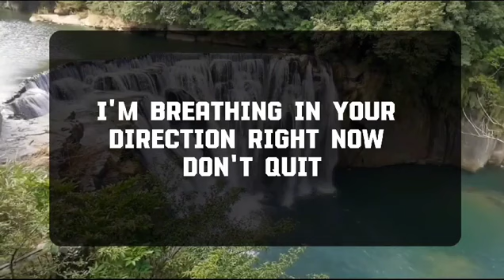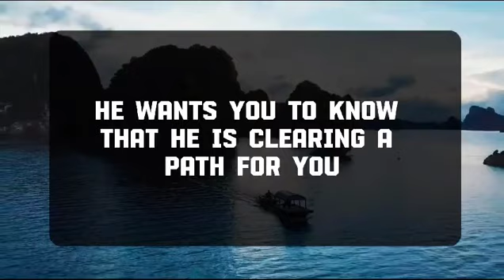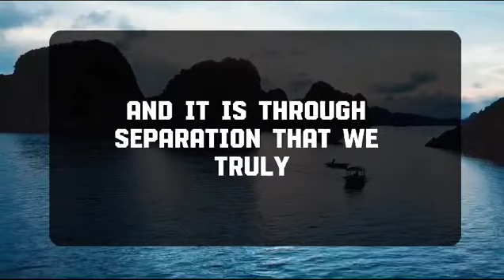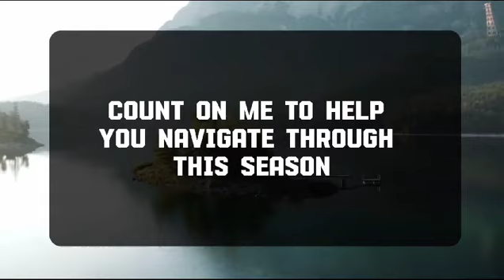💌 God Message Today | SOME PEOPLE WANT IT TOHAPPEN...| godsays | god godmessage 😎